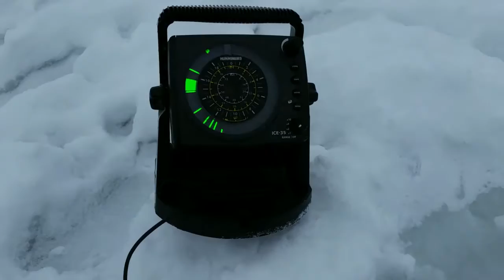New Personal Record Brown S1 E7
A cold snap freezes standing water and slush on the ice making it safe to fish again. I head out on an afternoon excursion to shake the cabin fever and try to catch a few trout to my amazement they were actively feeding the entire time I was there. Join Fins Feathers And Fur for another episode jam packed of action and fish.